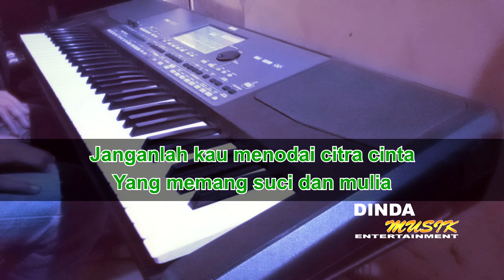Rhoma Irama - CITRA CINTA | Karaoke Version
Mari kita bernyanyi lagu dangdut dari Rhoma Irama CITRA CINTA

Keyboard : Korg Pa600
Kendang : Sempling
Bas : Sempling
Record : Adobe audition
Video edit : Sony vegas